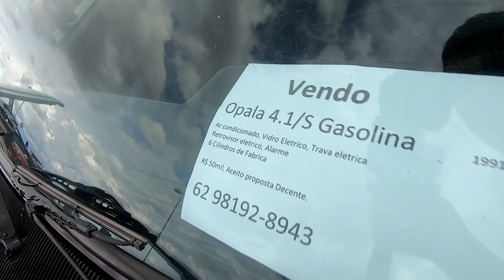REBAIXOU O CARRINHO - expocargyn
maior evento de carros modificados nos ultimos tempos,expocargyn no portal shoppinng goiania